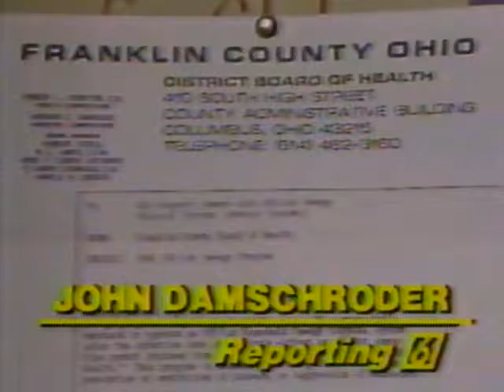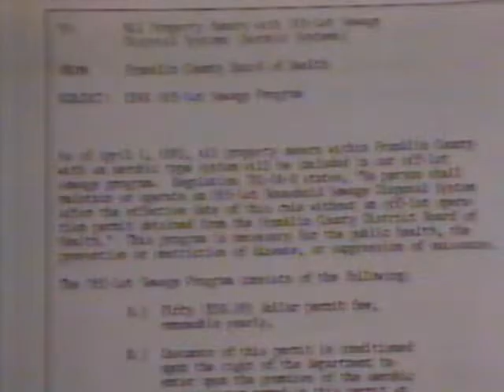1980 Sewer News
When the county sent us a letter that they were going to charge us to inspect our sewer, we called the news, they came out to our house and filmed our complaint and people around the county banned together, we did get the fee reduced from $50 to $25. But years later they raised it back up to $50.